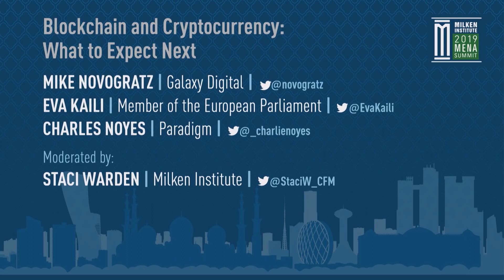Eva Kaili : Blockchain and Cryptocurrency: What to Expect Next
2019 MENA Summit